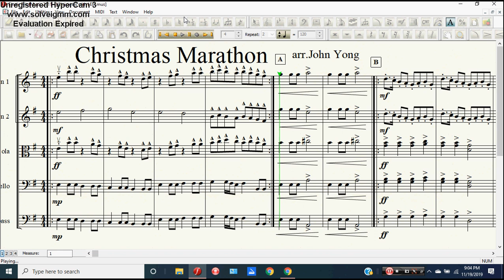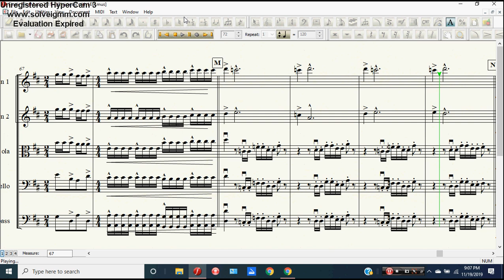"Christmas Marathon" for the joy of Christmas. Arranged by John L Yong